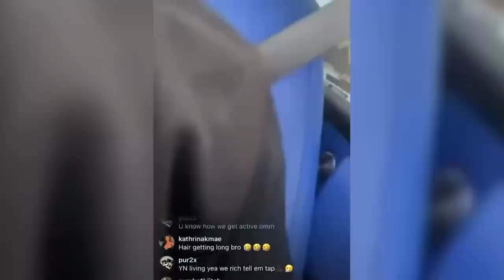Ja Morant's Career is OVER After This (New Details Revealed)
Join us in today’s video as we show you details on why Ja Morant’s career is over. Two years ago, the Memphis Grizzlies were the lovable, scrappy underdogs with the bravado of a team that had accomplished big wins in their sporting careers. A real fake it until you make it story Jump to the 2022–23 NBA season, and the talented team, led by Ja Morant, has become an unlikable mouthy bunch.

Naturally, feelings shift depending on how players and teams are perceived. It is usually an ebb and flow based on wins and losses. But not in such a clearcut way. Be sure to watch the whole video and learn more about this.